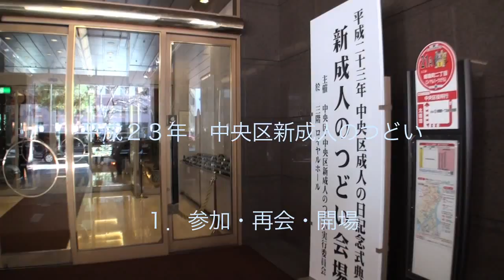成人のつどい １／５ 集合・再会・式場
平成２３年中央区新成人のつどい　全５部
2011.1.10　ロイヤルパークホテル
１．参加・再会・開場
２．記念式典
３．二十歳のメッセージ
４．乾杯から懇談・会場
５.　実行委員会、新成人の主張